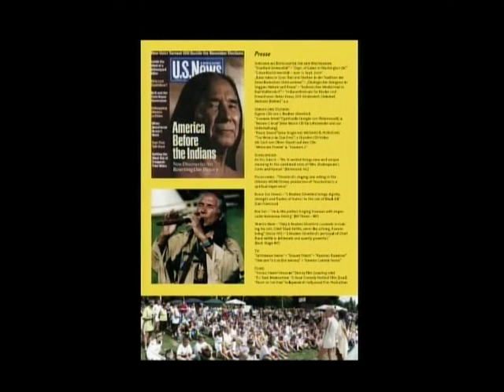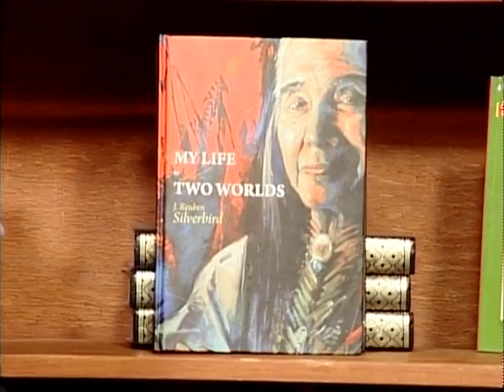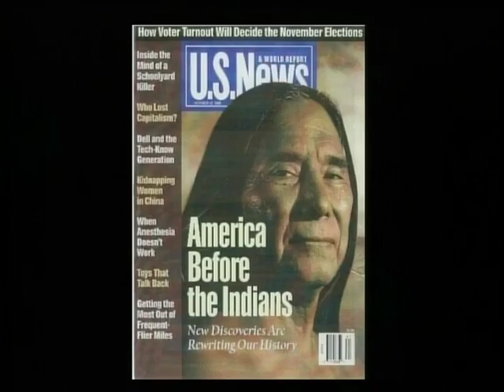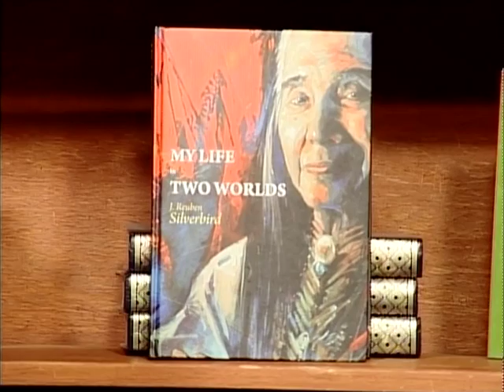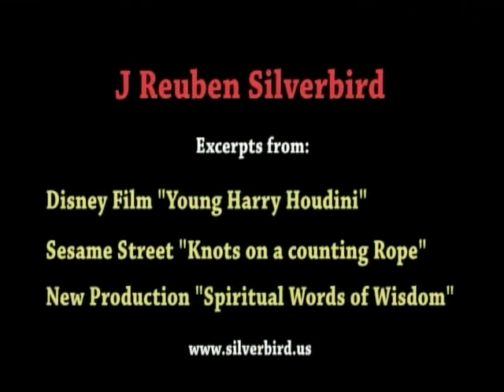Let's Talk Writing Episode 71 J Reuben Silverbird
J. Reuben Silverbird discusses his book, "My Life in Two Worlds" with TV show host Vin Dacquino